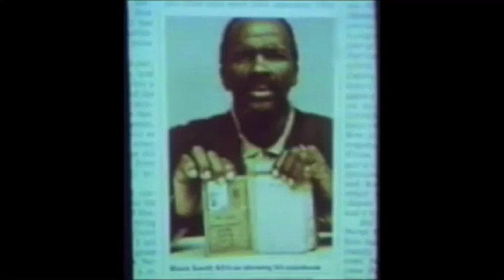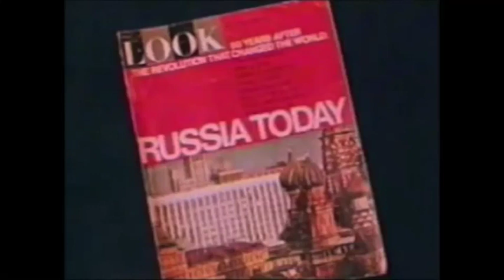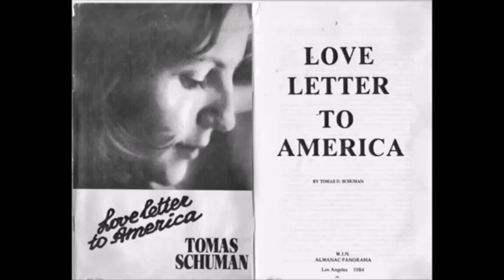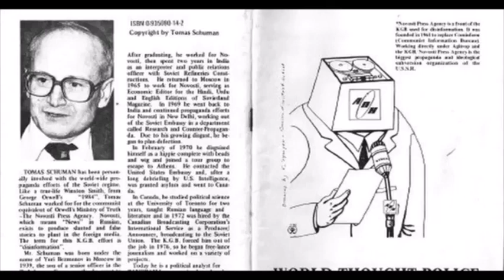Yuri Bezmenov lecture in Atlanta | From Indira Gandhi To Illuminati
Yuri Bezmenov lecture in Atlanta, GA (3/14/1985)

A rare lecture by a legend. Thank you to Richard Bachert for the audio.

Subversion of America
The undermining of the power and authority of an established system or institution.
"The ruthless subversion of democracy"

The whole process follows 4-steps:

Demoralize a nation (15-20 years): Expose your ideology to your nation’s “soft heads”.  At the higher stage, the citizens of that country start brainwashing their own countrymen.
Destabilization (2-5 years):  does not care about your patterns.  Essentials are attacked – Defense, Economy and Polity.
Crisis (6 weeks): bring a country to crisis in such a way that violent change happens, which is followed by the next stage.
Normalization (infinite period): This is “tongue-in-cheek” and cynical.  Because Normalization means adherence of the enemy country to your own ideology.  The people who were instrumental in bringing the enemy country to this stage are “lined up against the wall and shot dead”.

Yuri Alexandrovich Bezmenov, known by the alias Tomas David Schuman, was a Soviet journalist for RIA Novosti and a former PGU KGB informant who defected to Canada. YEARS AGO, Soviet defector and KGB operative Yuri Bezmenov, specializing in the fields of Marxist-Leninist propaganda and ideological subversion; warned us about the silent war being waged against America as part of a long term plan to take over and destroy the American system and way of life.

Born: 1939, Mytishchi, Russia
Died: 1993, Windsor, Canada
Other name: Tomas Schuman
Books: World Thought Police, No "novosti" is Good News, Love Letter to America
Education: University of Toronto, Moscow State University
Employers: KGB, RIA Novosti, Canadian Broadcasting Corporation